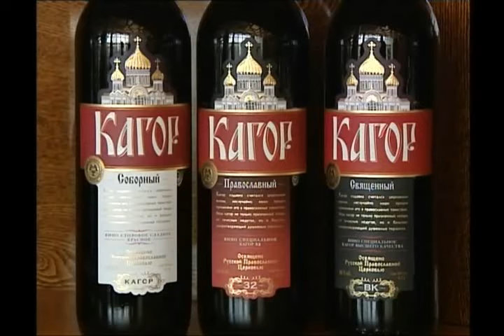Нальем вина и выпьем в добрый час из альбома Рубаи Омара Хайяма 2015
Слова: Гиясаддин Абу-ль-Фатх Омар ибн Ибрахим аль-Хайям Нишапури (Омар Хайям)

Нальем вина и выпьем в добрый час

Твердят, будто пьяницы в ад угодят.
Все вздор! Кабы пьющих отправили в ад
Да всех женолюбов туда же им вслед,
Пустым, как ладонь, стал бы райский наш сад.

Да пребудет вино неразлучно с тобой!
Пей с любою подругой из чаши любой
Виноградную кровь, ибо в черную глину
Превращает людей небосвод голубой.

От стрел, что мечет смерть, нам не найти щита:
И с нищим и с царем она равно крута.
Чтоб с наслажденьем жить, живи для наслажденья,
Все прочее - поверь! - одна лишь суета.
Поверь!
Страсть к неверной сразила меня как чума.
Не по мне моя милая сходит с ума!
Кто же нас, мое сердце, от страсти излечит,
Если лекарша наша страдает сама.

Тужить о чем? Не все ли мне равно,
Прожить в нужде ли, в холе мне дано.
Наполню чашу! Ведь любому вздоху,
Быть может, стать последним суждено.

synthesizer

Раскаянья обеты забыли мы теперь
И наглухо закрыли для доброй славы дверь.
Мы вне себя; за это ты нас не осуждай:
Вином любви мы пьяны, не лоз вином, поверь!

piano very long solo

О мудрец! Если бог тебе дал напрокат
Музыкантшу, вино, ручеек и закат -
Не выращивай в сердце безумных желаний.
Если все это есть - ты безмерно богат!

Покуда рок не принялся за нас,
Неумолимо кружит звездный купол,
Глядишь, воды - и той глотнуть не даст.

guitar solo

Словно ветер в степи, словно в речке вода,
День прошел - и назад не придет никогда.
Будем жить, о подруга моя, настоящим!
Сожалеть о минувшем - не стоит труда.
А... а.
guitar solo
                   Other thema
Мы только куклы, вертит нами рок, -
Не сомневайся в правде этих строк.
Нам даст покувыркаться и запрячет
В ларец небытия, лишь выйдет срок.
О. хо хо хо. Выйдет срок.
Лишь выйдет срок.

guitar solo

Почему стремиться к раю здесь должны мы непременно?
Мой эдем - вино и кравчий*, все иное в мире - тленно.
Там, в раю, - вино и кравчий, здесь дано - вино и кравчий,
Так пускай вино и кравчий в двух мирах царят бессменно.
О. хо... хо... хо.

effect solo

Жизнь в разлуке с лозою хмельною - ничто,
Жизнь в разлуке с певучей струною - ничто.
Сколько я ни вникаю в дела под луною,
Наслаждение - все, остальное - ничто!

synthesizer birds solo

28 июня 2015
из альбома Рубаи Омар Хайяма 2015

Кравчий (крайчий) — придворный чин,
ответственный за стольников, подающих еду и напитки.
По современному - Официант.